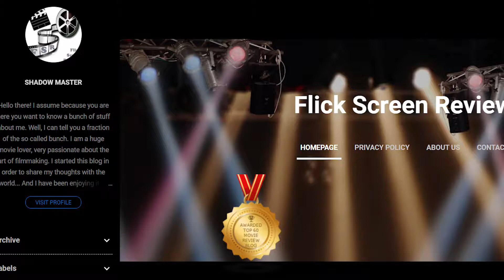Welcome to Flick Screen Reviews! Let's Talk Movies, Tv Series and Videogames!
Back in 2017, João Guilherme Matos created Flick Screen Reviews, a blog where he would (you guessed it!) share his thoughts and opinions on films. A couple of years passed and right now feels like a glorious return comes in handy.

FSR returns in video format and this time, I'm not alone. I will be teaming up with a friend with the same passion, Pedro Silva. Join us on this journey, as we discuss films, TV series, videogames and much more!

Take care! :)